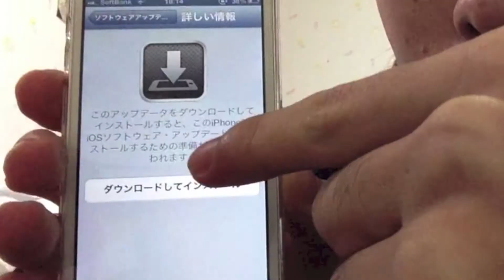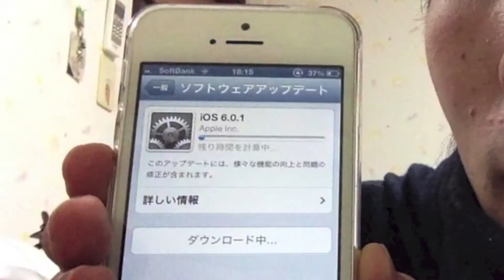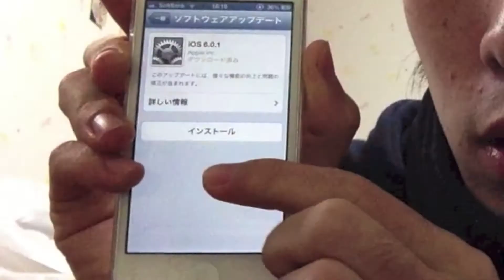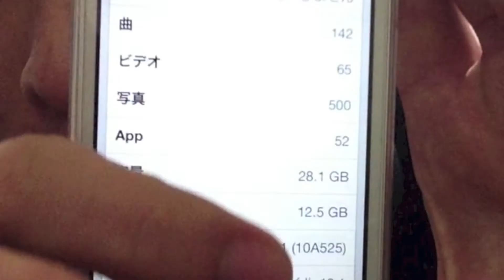T講座 第2回「 iPhoneでのiOSアップデート方法！」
第2回 テイラー講座！！！
今回はiPhoneでのiOSアップデート方法についてお教えします！

一緒にApple製品極めていきましよう！！！！

＊テイラー講座はApple初心者のため、
Appleに関することを優しくお教えする動画講座です。

☆T講座 第1回 「Appleイヤフォン秘められた⑨種の機能！」はこちら！